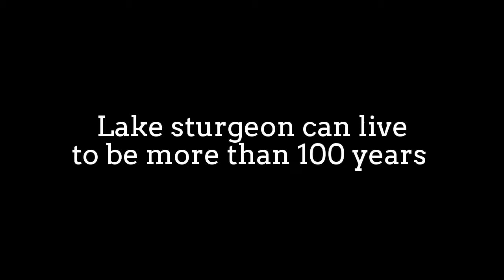Sturgeon: living fossils in a modern world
Sturgeon is the common name for the 27 species
of fish belonging to the family Acipenseridae.
The family is grouped into four genera:
Acipenser, Huso, Scaphirhynchus and Pseudoscaphirhynchus.
Four species may now be extinct.Two closely related species, Polyodon spathula (paddlefish) and Psephurus gladius (Chinese paddlefish, possibly extinct) are of the same order, Acipenserif
Acipenseriform fishes appeared in the fossil record approximately
200 million years ago, around the very end of the Triassic,
making them among the most ancient of actinopterygian fishes.